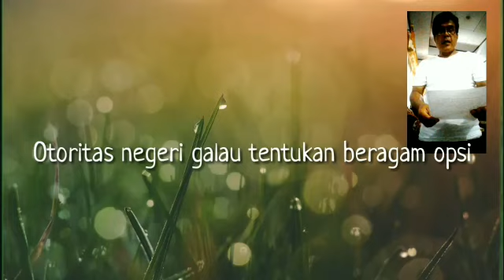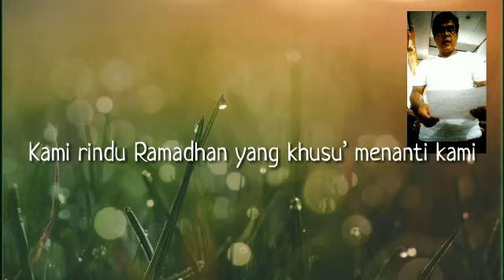Home learning bahasa indonesia Bp. Yuyud subarna, M.Pd